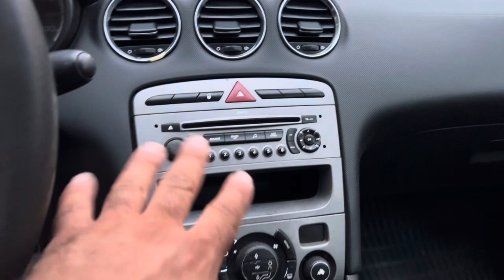بيجو 308 ايسونس